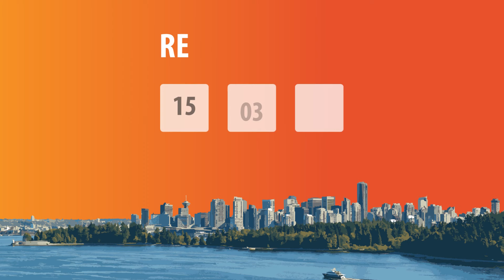2022 Vancouver Job Fair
Are you a job seeker in the Lower Mainland? Looking for your next role? Join us at the 2022 Vancouver Job Fair!

At this virtual job fair, presented by WorkBC Centres in North Vancouver, Vancouver South and the Tri-Cities, you'll get the opportunity to connect with 30+ employers who are looking to hire right now. The online chat will connect you directly with employer representatives from the comfort of your home, office, smartphone or tablet.

The online, cloud-based platform makes it easy and fun for you to participate. After signing in, you'll be able to explore the available information and opportunities, and participate in 1-on-1 text-based chats with representatives from participating organizations. Share your background and experience, and get all your questions answered.